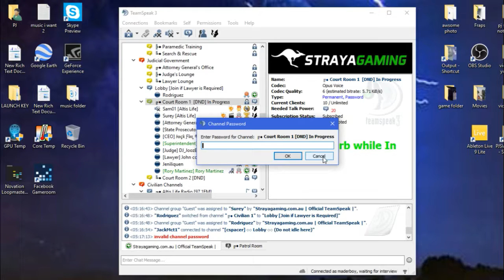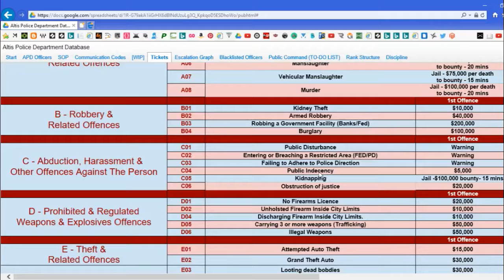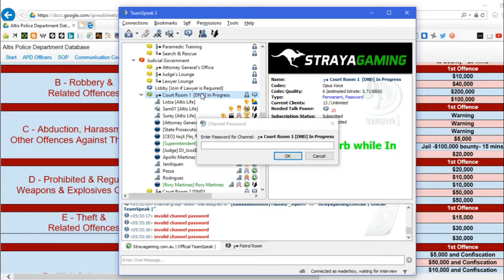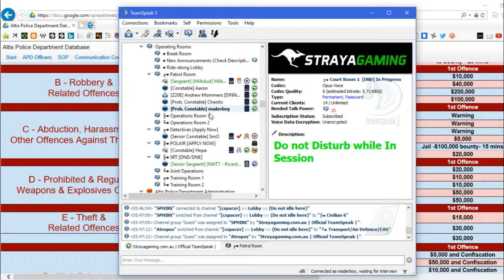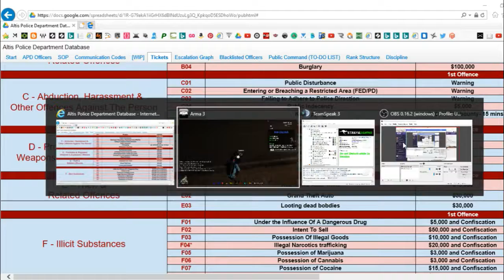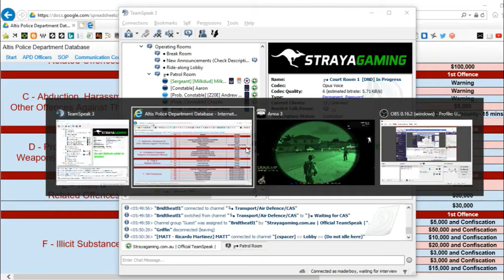ARMA 3 well that did not got to good Court duty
i was a Security guard for a court hearing and my job was to stop the people that wont stop talking or being rude and to make sure that the dont bring a weapon in the court when we were doing our job